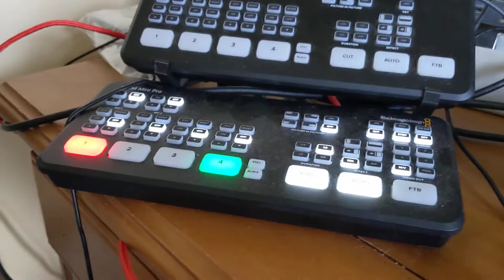ATEM Tally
Little M5StickC unit being programmed to be a tally light for ATEM mixers.  This was made by following the instructions at the onguyoneblog.com website.

I used the older version of the M5StickC